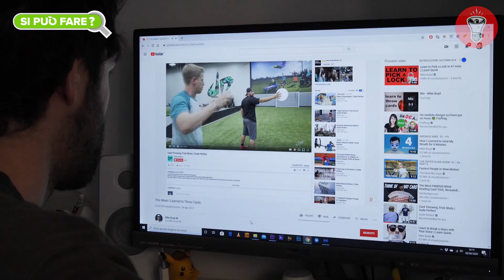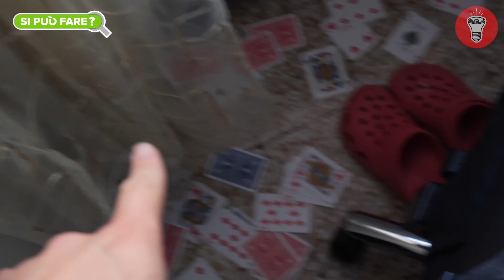Imparare a Conficcare una Carta in una Mela in meno di 24 ore - [Si Può Fare?] - theShow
Nascondino Elettrico EEN+ Caccia All'Uomo con Taser Qui trovi tutto quello che abbiamo in casa e molto altro

🎥CAMERE
Per girare candid a camera nascosta:
Per le intro:
Microfoni nascosti:
Registratori portatili:
- Zoom h6
💡LUCI

Si può fare un Si può fare senza uscire di casa? Certo che si può fare! Si può, ad esempio, imparare a conficcare una carta in una mela!